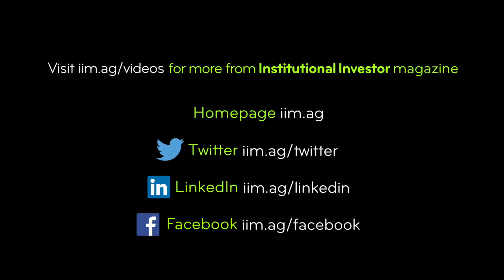Tradier CEO Dan Raju Weighs in on Product Acceleration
Tradier eliminates the “heavy lifting” of introducing new investment products, shortening the cycle from years to months or weeks, according to CEO and co-founder Dan Raju, No. 40 on II’s Trading Technology 40.

Director/Editor: Diana Panfil